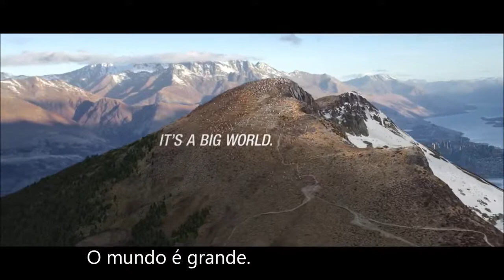Motivação running. O mundo e grande va corre-lo (Acics)